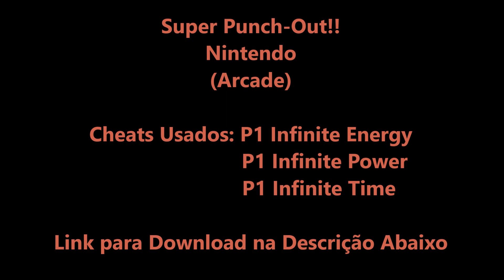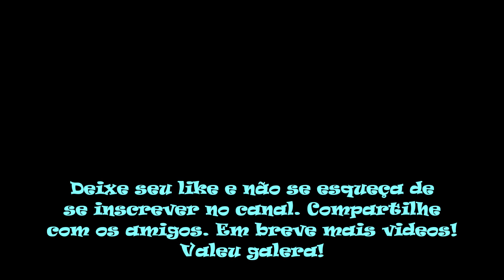Super Punch Out!! (Série Cheats Nintendo Arcade)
No vídeo de hoje trago Super Punch Out. Super Punch Out é um jogo de boxe arcade de 1984 da Nintendo. Como no original Punch-Out!! , o jogador assume o papel de um boxeador de cabelos verdes, conhecido por três iniciais, que trabalha nas fileiras da WVBA (World Video Boxing Association). Durante as partidas, o boxeador do jogador é visto por trás como um wireframepara que os oponentes fiquem visíveis para o jogador. O jogador deve cronometrar com precisão os socos, esquivas e bloqueios para derrotar o boxeador adversário. Dicas são dadas sobre o próximo movimento do oponente por meio de mudanças sutis nos olhos, mas o jogador deve prever quais movimentos o oponente fará e reagir adequadamente. Na maioria das vezes, os olhos do oponente ficam amarelos antes de atacar, além de acabar. Como no jogo de arcade anterior, se o jogador perder, o oponente irá planar e rir, com sua animação de atordoamento e sua animação neutra sendo reutilizada. Assim que o jogador derrotar o oponente final, o jogador ganhará o Cinturão dos Pesos Pesados ​​e o defenderá contra os mesmos personagens que já foram derrotados. Cada vez que eles são enfrentados sucessivamente, os oponentes são mais difíceis e mais rápidos. Para vencer uma luta, o jogador deve nocautear o oponente em um round de 3 minutos; não fazer isso resulta em uma perda automática. Um nocaute técnico é concedido se um dos lutadores for derrubado três vezes, mas o oponente às vezes não consegue se levantar após o primeiro ou segundo nocaute.